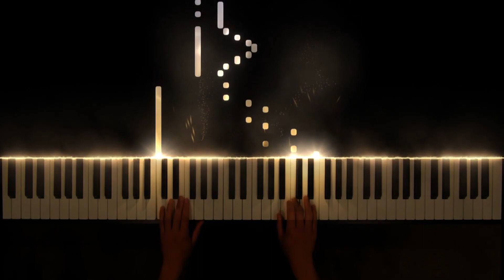Allegro - Frank Lynes | AMEB Piano (Grade 2)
AMEB Piano Series 18
Grade Two
List B No 2

Allegro, 1st mvt
First movement of Sonatina No. 1
Analytical Sonatinas, Op. 39
Frank Lynes

Tutorial by Paul Ton
Piano solo